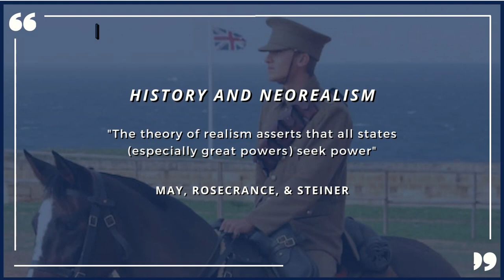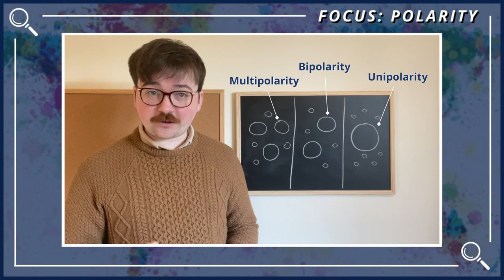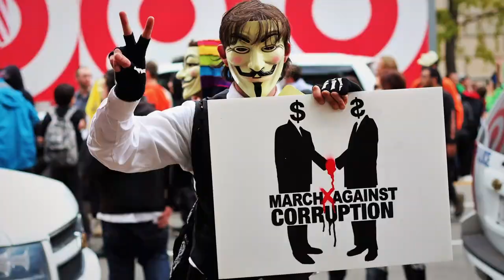Neorealism │ International Relations Theories 101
Neorealism (or Structural Realism) is one of the most influential theories of international politics in the world. In this video I provided a fully-cited overview of these ideas to help with university work or to just increase your general understanding of how the world works.

Scholared Global Affairs is an independent and free resource to help people access an academic understanding of the world.

Bibliography

Frankel, B. (1996). ‘Restating the realist case: An introduction’, Security Studies, 5(3), 9-20.

Gilpin, R. G. (1981) War and Change in World Politics. Cambridge: Cambridge University Press.

Mearsheimer, J. (2006). ‘China’s Unpeaceful Rise’. Current History, 105.

Mearsheimer, J. (2020). ‘Structural Realism’, in International Relations Theories: Discipline and Diversity, ed. by Tim Dunne, Milja Kurki, and Steve Smith (Oxford: Oxford University Press).

Shambaugh, D. (2001). China or America: Which is the Revisionist Power?, Survival, 43(3), 25-30.

Stein, A. (2018). ‘Realism/Neorealism’. The International Encyclopedia of the Social and Behavioral Sciences, 2nd ed., vol. 20, pp. 26-30. Edited by James D. Wright. New York: Elsevier, 2015, Available at SSRN

Thucydides. (Online). The History of the Peloponnesian War.

May, E. R., Rosecrance, R. and Steiner, Z. (2010). History and Neorealism. Cambridge: Cambridge University Press.

Waltz, K., ‘The Origins of War in Neorealist Theory’, in Robert I. Rotberg and Theodore K. Rabb (eds), The Origins and Prevention of Major Wars (Cambridge: Cambridge University Press, 1988), pp. 39–52.

Waltz, K., Theory of International Politics (New York: McGraw Hill, 1979), 60–67.